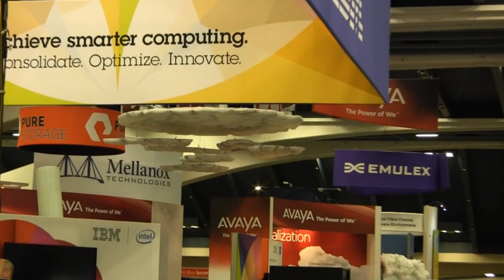Steve Herrod, VMware | VMworld 2012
The just-published Wikibon vSphere 5 adoption survey holds good news for EMC but a warning for VMware. Market interest in traditional storage vendors is waning, and while companies are not leaving their primary vendor, they are looking hard at innovative "hybrid" storage startups such as Nimble Storage and Tintri. That, says Wikibon CTO David Floyer, is a wakeup call that VMware needs to reach beyond the "EMC and the stale cartel of traditional vendors" to include these innovators when working on its new vision for storage virtualization.

Floyer's latest Peer Incite, "Wikibon 2012 vSphere 5 Survey shows Customer Satisfaction and Rapid Adoption",  reviews some of the central findings of the survey and focuses on the growing interest in hybrid vendors. He notes that 49% of the 158 respondents to the survey use EMC as their primary storage vendor, with NetApp second at 18%. Overall survey participants report high satisfaction with their primary storage vendor. However 10% of respondents rated either Nimble Storage or Trintri as "best" for storage in a virtualized environment. This equals Dell (10%) and is greater than HP (8%), Hitachi (3%), or IBM (2%).

The survey is informal and the number of those surveyed a small and not necessarily representative sampling of the total storage market. However, such a large following for startup, next-generation vendors may indicate the start of a significant change, Floyer suggests, and is something VMware should notice.

VMware, of course, is owned by EMC and now headed by new CEO and former top EMC exec Pat Gelsinger. The leadership at EMC has consistently promised that VMware will continue to run as an independent company. Its response to these leading edge storage vendors with technologies not yet part of EMC's product set may be the acid test of these promises and could impact the market's view of VMware long term.

Read the full article, "Wake Up Call: VMware Must Move Beyond the Usual Suspects for New Storage Ideas" by BERT LATAMORE, here: